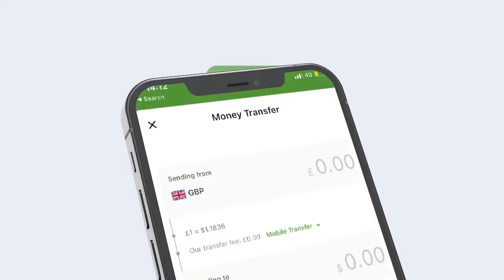Maxkamadda ciidamada Qeybta 27aad oo maanta Xukun dil ah ku riday nin loo heysto kufsi & dil.